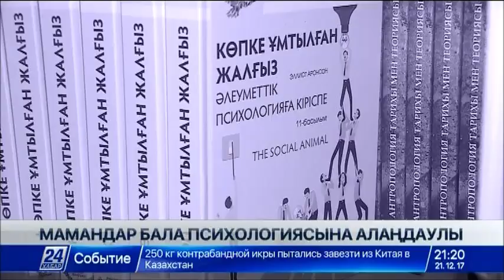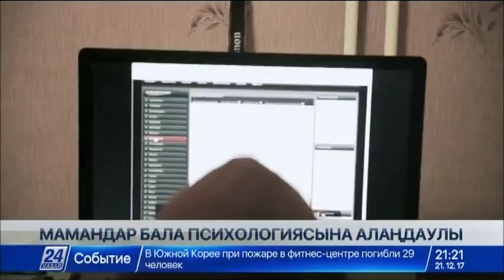Балаңыздың көңіл-күйіне қаншалықты назар аударасыз?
Ұл-қызыңыз айналаны танып-білуге, көргенді көңілге түюге ұмтыла ма, әлде ұйқыға көбірек әуес пе?